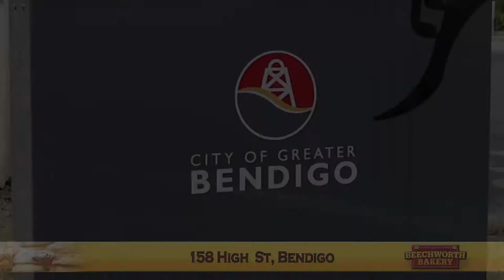Beechworth Bakery Bendigo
Charming and inviting, our bakery in Bendigo is known for its friendly and welcoming atmosphere, offering seating for up to 150 people. Popular with regulars and newcomers alike, our cosy booths, secure child play area and refreshing outdoor area ensure you will feel right at home here. And our team of dedicated staff prides itself on taking good care of our customers.